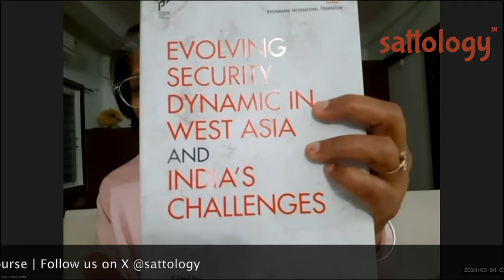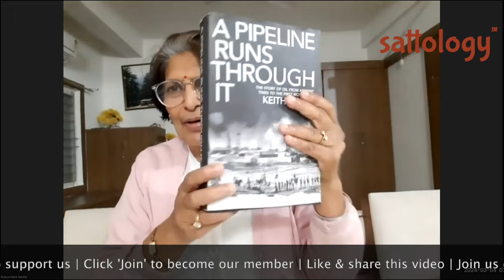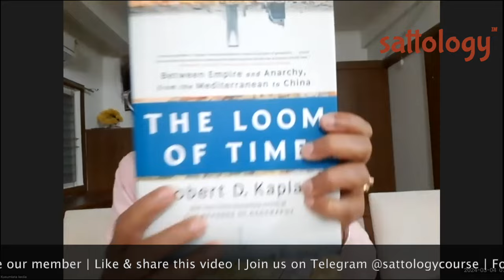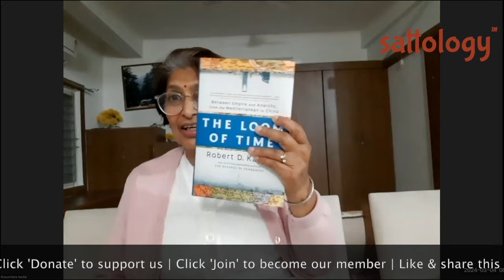तेल - अल्लाह का क़हर या अल्लाह की मेहर | Oil - Allah's curse or boon | Prof Kusumlata Kedia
Topic: तेल - अल्लाह का क़हर या अल्लाह की मेहर | Oil - Allah's curse or boon | Prof Kusumlata Kedia